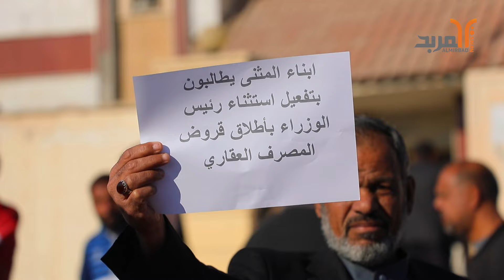في المثنى .. مطالبات بتنفيذ تعليمات رئيس الوزراء بشأن قروض المصرف العقاري